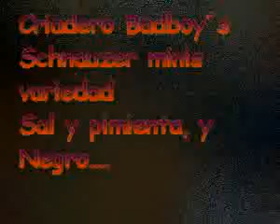ML 56762601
Video Migrado